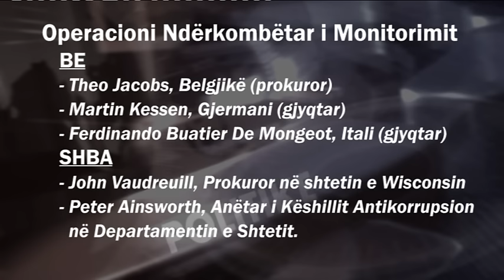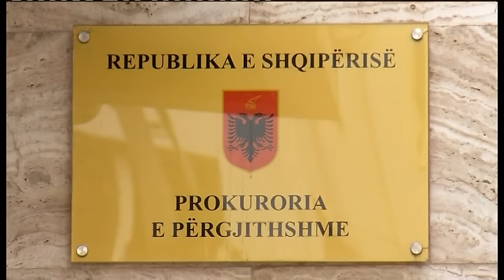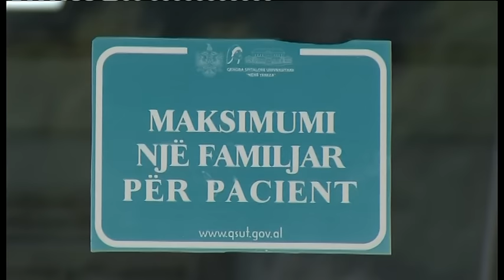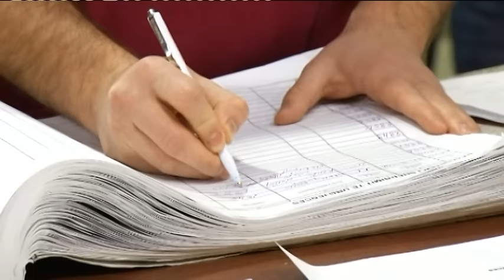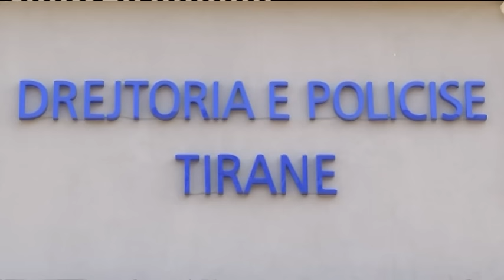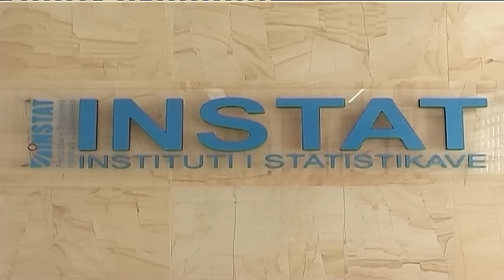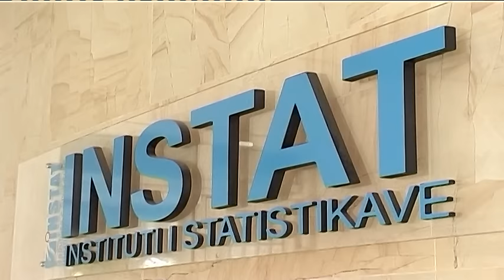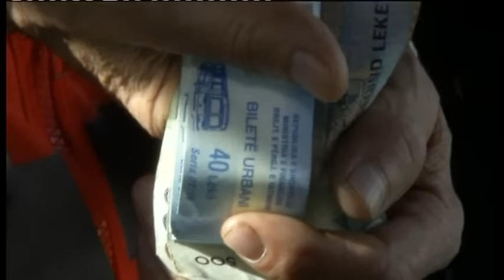Edicioni i lajmeve i orës 20:00, 8 shkurt 2017 - Ora News